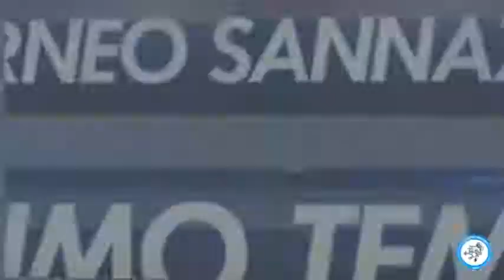Atletico Ma Non Troppo VS Gallimberti